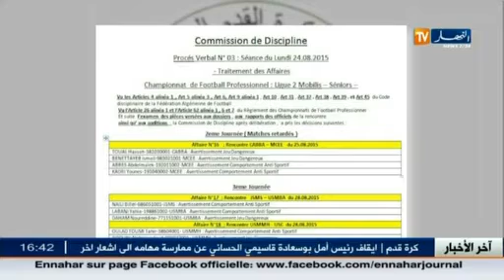لجنة الإنظباط توقف رئيس أمل بوسعادة إلى إشعار لاحق و الويكلو يطال عين فكرون